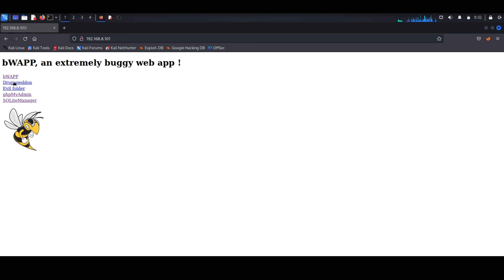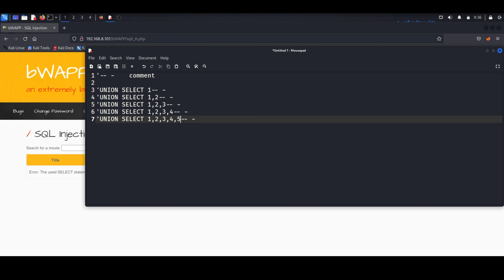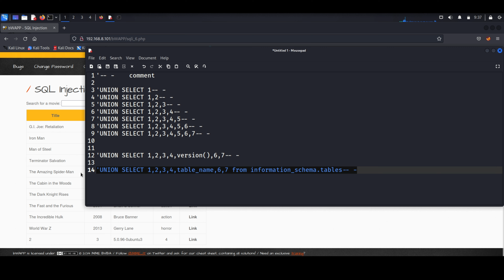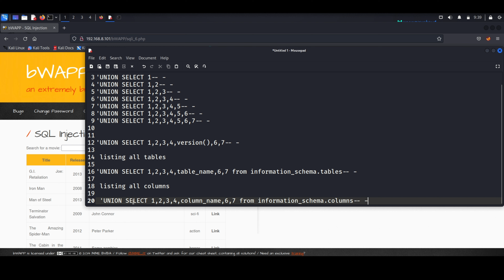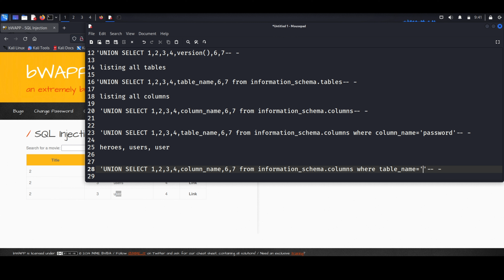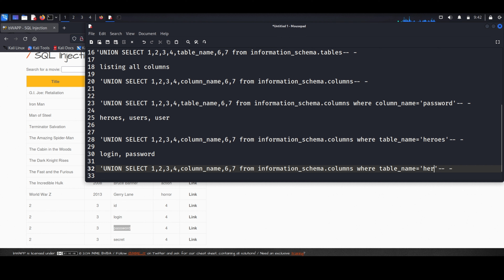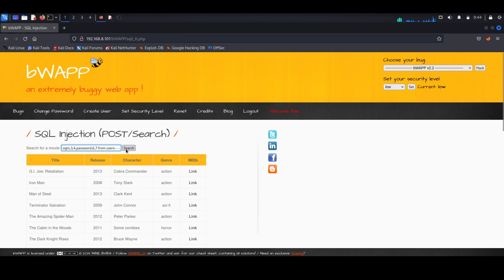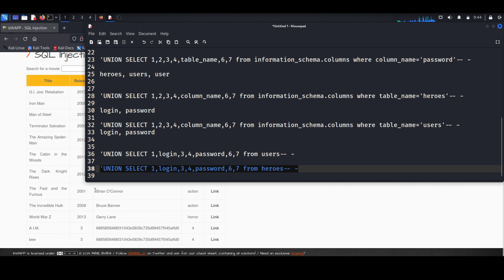SQL Injection (POST/Search) with bWAPP | Web Security Tutorial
Welcome to our comprehensive tutorial on SQL injection with bWAPP! In this video, we will delve into the fascinating world of web security by exploring SQL injection vulnerabilities in the POST/Search feature of bWAPP, a vulnerable web application designed for educational purposes.

🔍 What You'll Learn:

Understanding SQL injection and its potential risks.
Step-by-step demonstration of exploiting SQL injection in bWAPP's POST/Search functionality.
Practical tips on preventing SQL injection in your own web applications.
Whether you're a beginner or an experienced developer, this tutorial will provide valuable insights into securing web applications against SQL injection attacks. Don't miss out on this essential knowledge to safeguard your online projects!

Watch:

 • Disfigure - Blank...